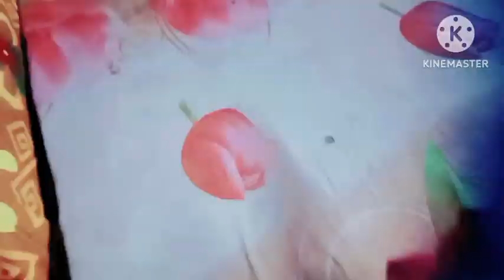village life अचानक से आंधी तूफान और ये पानी 😭 चारों तरफ तहस नहस कर दिया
अचानक से आंधी तूफान और ये पानी चारो तरफ तहस नहस कर दिया 😭,
sabnam rajneesh vlogs
roshni family vlogs
mirzapur ki indrakala
katkawali bhouji
bandana ghos
roshni ka gharbar
Priyanka hardwork
nandani aastha vlogs
pahadi vlogs
Deepika twins vlogs
reeta village life vlogs
gorakhpuriya bhouji
anjali Chouhan
Rani official
love marriage couples vlogs
Deepa ki aus vlogs
cooking with Saroj vlogs